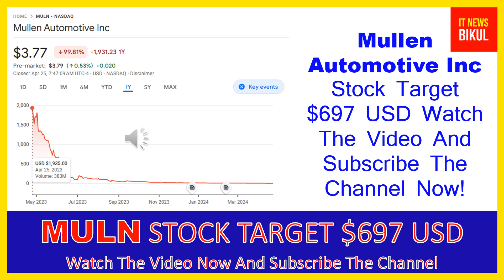MULN Stock - Mullen Automotive Inc Stock Breaking News Today | MULN Stock Price Prediction